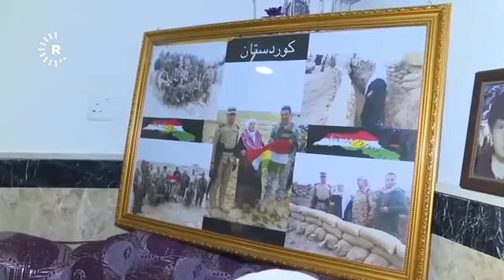ئەو ژنەی بە کازمی گوت ئاگات لە کوردستان بێت، قسە بۆ رووداو دەکات